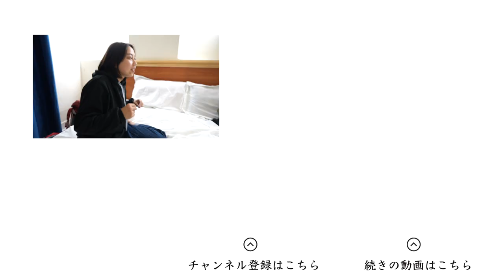【裏エピソード満載】濃すぎたエジプト旅を振り返る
私たちは世界一周をしている旅人カップルです。
今回はエジプトを旅した振り返り動画です！
カイロやギザといった有名どころだけじゃなくて、田舎に行ったからこそ見えたエジプトの裏エピソードをお楽しみください(^ ^)

このチャンネルは世界一周をするカップルの様子をまとめたものです。
旅には独特な癒し効果がありますが、それは動画での疑似体験でも効果があるそうです。
この海外旅行のVlogが、あなたの日常の癒しの1つになれれば嬉しいです。

■ 旅の写真をまとめているInstagramはこちら！

■ 旅の裏エピソード満載のTwitterはこちら！